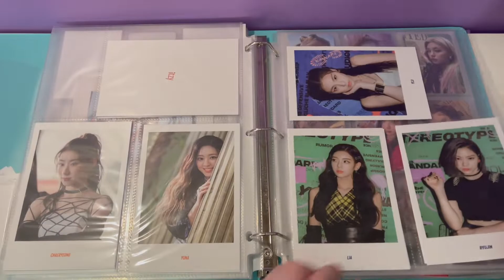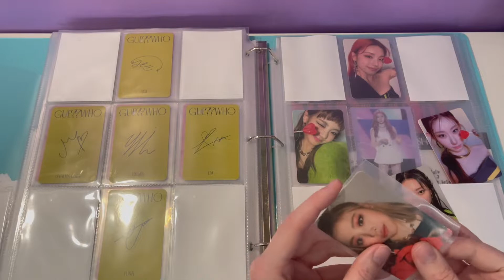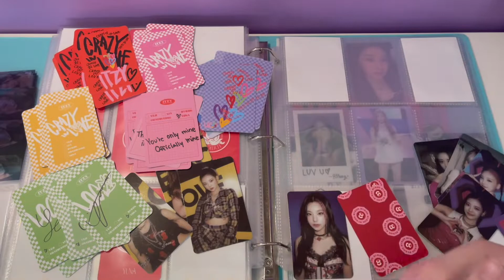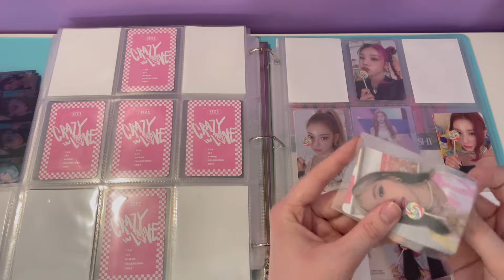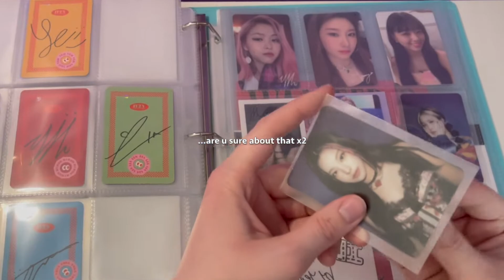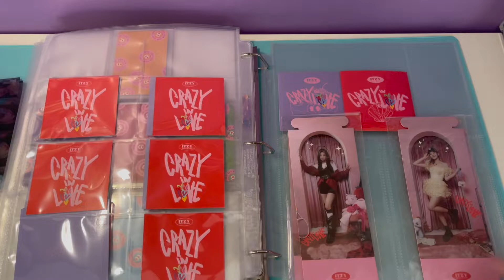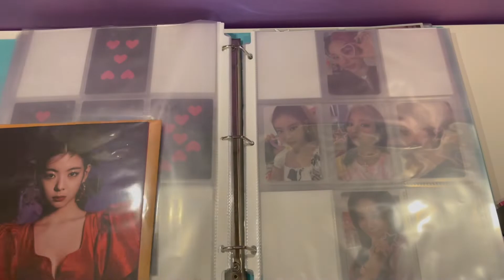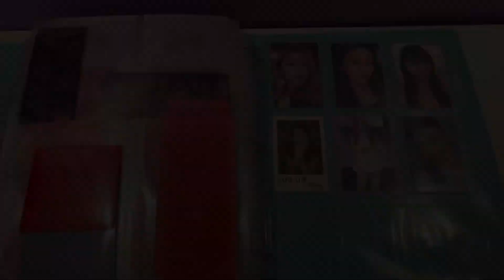completing my itzy OT5 collection | sorting and organizing! ❦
hello! in this video i put away my up-to-date itzy ot5 collection (mostly guess who and crazy in love). i collect mainly korean album pcs and most of the larger album inclusions :) thanks for stopping by!

Board Games For One - Single Friend
Sunset Dream - Cheel
Intellect - Yung Logos
Empire Seasons - Dan Henig
8th World Wonder - RKVC